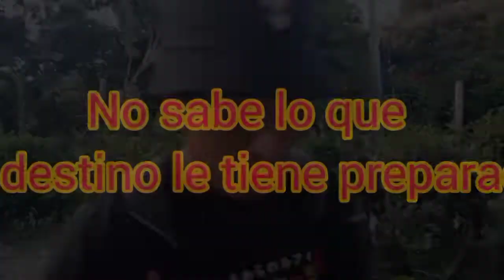Regresa después mucho tiempo y lleva una gran sorpresa 😳🤫😳😂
se llevó una gran sorpresa al volver después de mucho tiempo y descubrir lo peor

Sigueme para mucho mas contenido